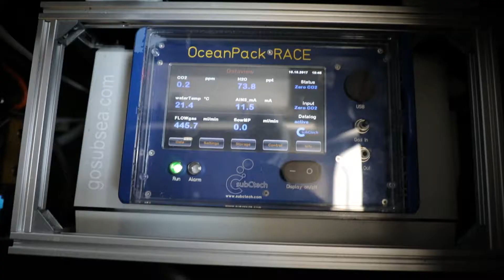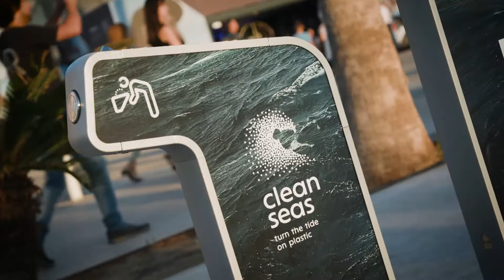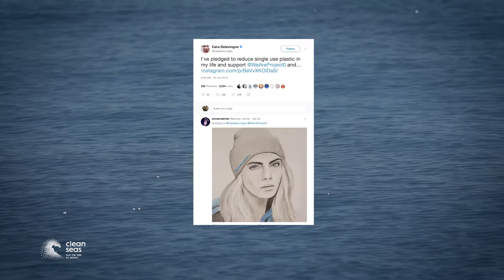Sky Ocean Rescue with Turn the Tide on Plastic for the Volvo Ocean Race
The relationship with Sky Ocean Rescue has helped to amplify the message that Turn the Tide on Plastic are carrying around the world on the Volvo Ocean Race with the UN Clean Seas Campaign